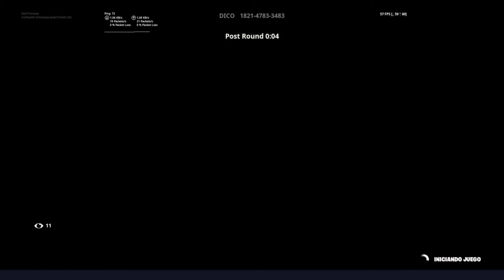¿QUE CLASE DE CS ES ESTE? | MTL BUSCAR Y DESTRUIR - FORTNITE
Les traigo una partida en el MTL que se puso el dia de ayer, no hago muchas kills porque por algo soy un noob pero me gusta como quedo la partida y creo que para no saber muy bien lo que hacia quedo bastante decente.
Y si es un CSGO calcado...